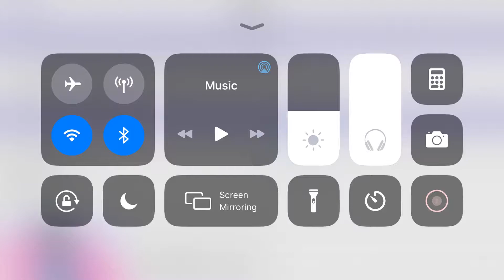Train Drive ATS | Y29 train_type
[FREE] Y29 train_type to SAN-MEJIRO. A230 Series - A231-02F.